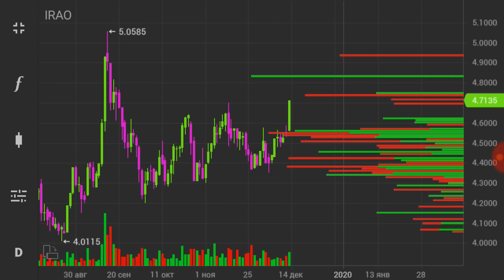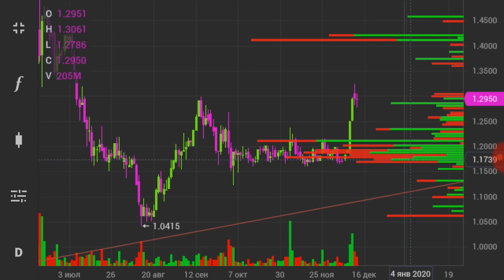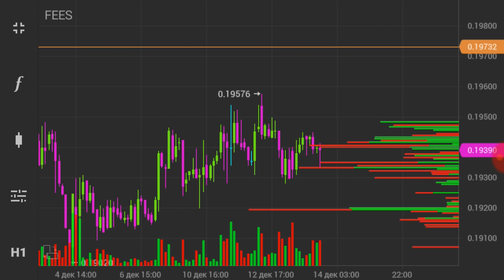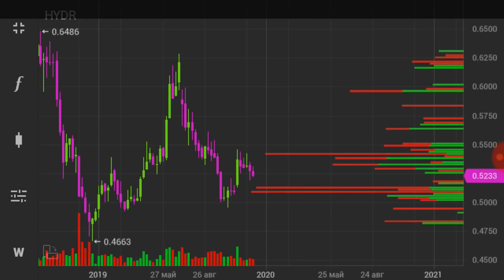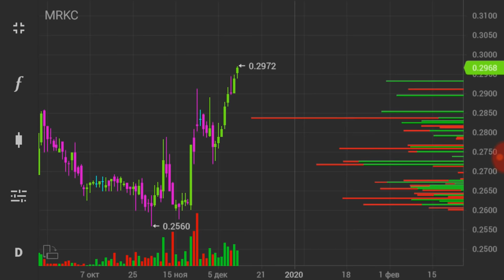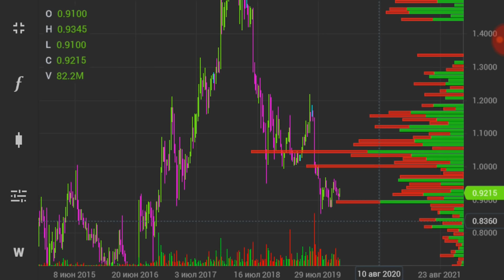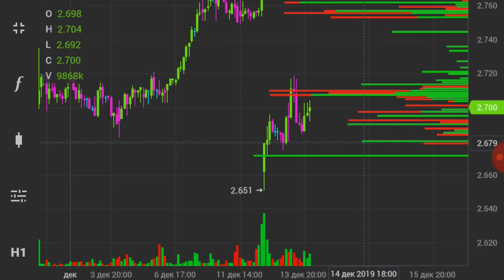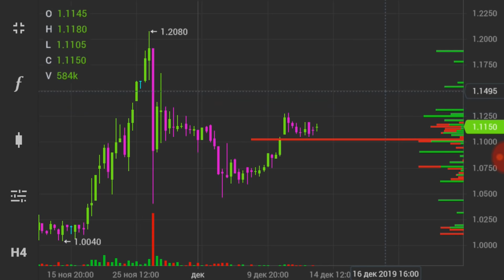ИНТЕРРАО*ФСК*РОССЕТИ*РУСГИДРО*МРСК ЦП*МРСК Ц*ЭНЕЛ*ЮНИПРО*МОЭСК / Технический анализ акций / Трейдинг